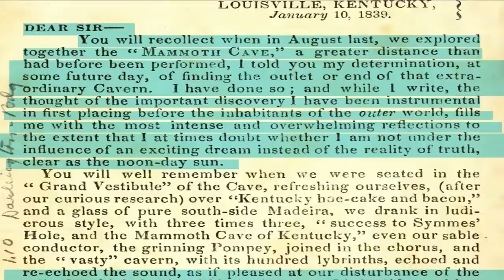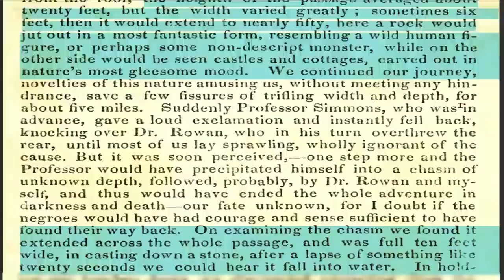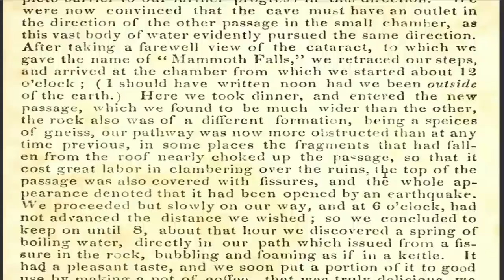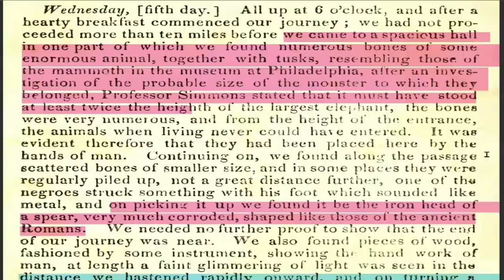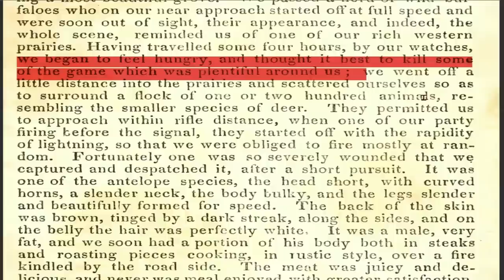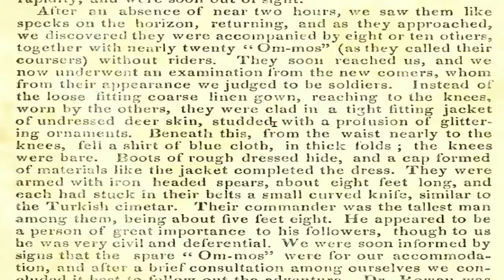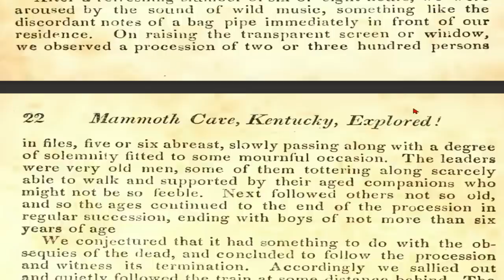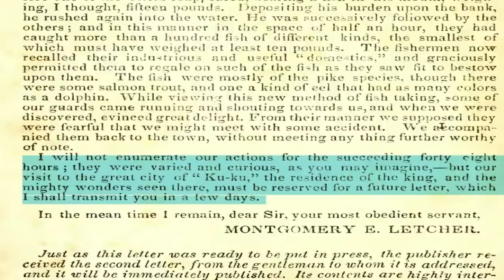Wonderful Discovery! Mammoth Cave Hollow Earth Account.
Wonderful Discovery! Being an Account of a Recent Exploration of the Celebrated Mammoth Cave, in Edmonson County, Kentucky, by Dr. Rowan, Professor Simmons and Others, of Louisville, to Its Termination in an Inhabited Region, in the Interior of the Earth!

 A Hollow Earth account.  A reading by JayDreamerZ.

Aloha!  Thanks for visiting my channel!  Journey with me as we find worlds more wonderfilled and magical than we ever thought possible!  Good vibes and good journey!

As a member you can download and read over 10K pdf's of esoteric and vintage books, articles, maps and more from my Esoteric Library, leave a message in the Tribe Chat - where you can share pictures, videos and more! Create your own profile! Preview my book! Post to the website forum! And interact with page after page, designed for those who learn better with visual and audio examples!  All of this an much more!

  Cram as much as you can during the 24 hour FREE trial, enjoy the free areas or join as a member to take your time exploring this constantly growing, fun and informative website, created and maintained by JayDreamerZ!  No ads!  No popups!  Mobile version is up and running with an App possibly in the works!  See you there!

Browse or Buy my book! "Ancient Oblivion: The Plasma Apocalypse"

                       🚩   Attribution    🚩